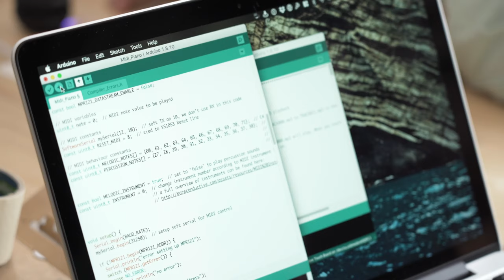Bare Conductive - Education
The magic of our products is how they engage the student. They are inclusive by nature. For some students, Electric Paint is a means of visual expression, with a bit of electrical magic added in. For other students, it's a technical product with scientific secrets to uncover. But no matter where the student places themselves on the STEAM spectrum, they will learn new technical, creative, and collaborative skills thanks to this unique platform.

We've compiled the critical information for educators, including lesson plans, technical resources, order information, and an indispensable get-started guide.

After putting our products into the hands of thousands of students, we're confident that your students will find inspiration, engagement, understanding, and expression through our products.

Educators and students from 70+ countries have taken our Electric Paint, Touch Board, and kits into their classrooms, making small individual projects or large-scale sensory walls.

Bare Conductive's vision is to unleash the power of people's ideas and break down barriers with interdisciplinary technologies. Nowhere is this more important than in the contemporary classroom.

Our mission is to inspire, propel, and equip a diverse community of creators with new electronic materials, hardware, and software. We make tools for students and educators to use across the curriculum to tell stories, learn electronics, develop design thinking skills, practice prototyping, and engage with new ways of thinking.